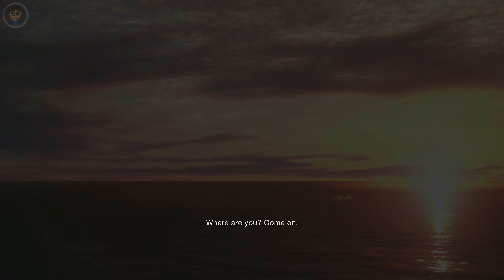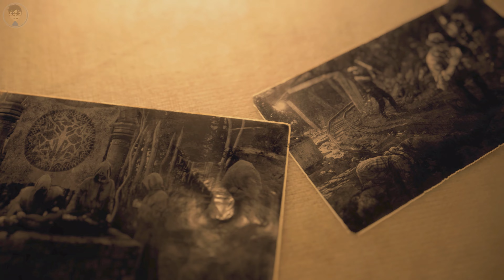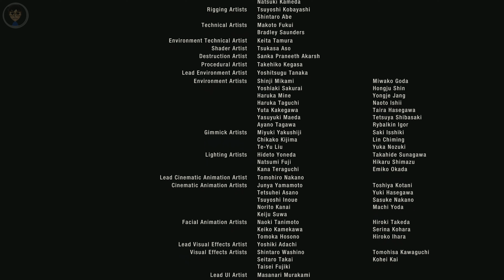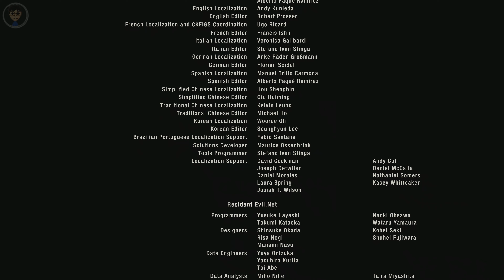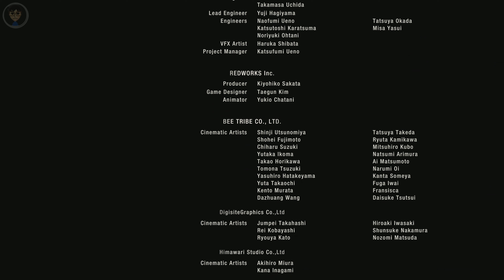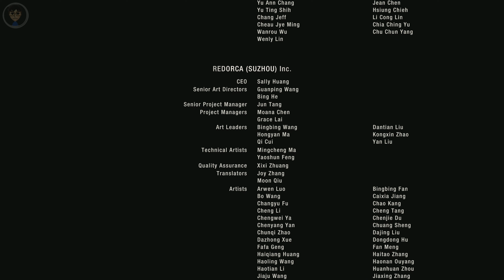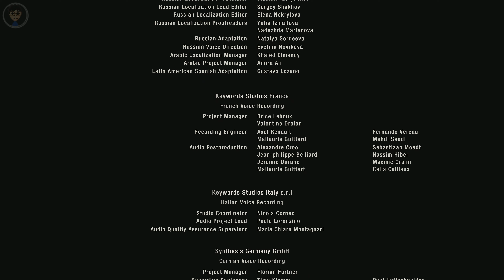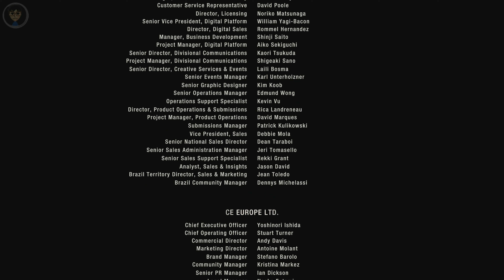Resident Evil 4 2023 - PC [4K 60 FPS - RTX ON] Ending (No Commentary) Gameplay Playthrough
- Have Fun Gameplay, Playhtrough, Walkthrough with Unlimited Ammo ;)

TITLE: Resident Evil 4
GENRE: Action, Adventure
DEVELOPER: CAPCOM Co., Ltd.
PUBLISHER: CAPCOM Co., Ltd.
FRANCHISE: Resident Evil
RELEASE DATE: 24 Mar, 2023